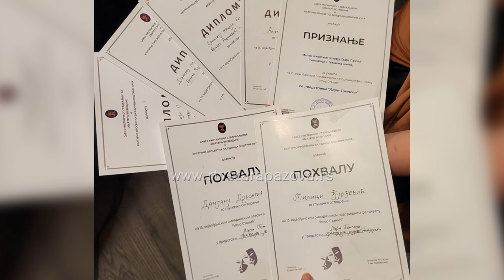Predstava Gimnazije i Tehničke škole najbolja na 13. vojvođanskom omladinskom pozorišnom festivalu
Predstava Lari Tompson, tragedija jedne mladosti Dramske sekcije Gimnazije Branko Radičević i Tehničke škole iz Stare Pazove proglašena je za najbolju predstavu na 13. vojvođanskom omladinskom pozorišnom festivalu u Kuli. Predstavu je režirala profesorkа srpskog jezika i književnosti Sofija Milošević po motivima Dušana Kovačevića.